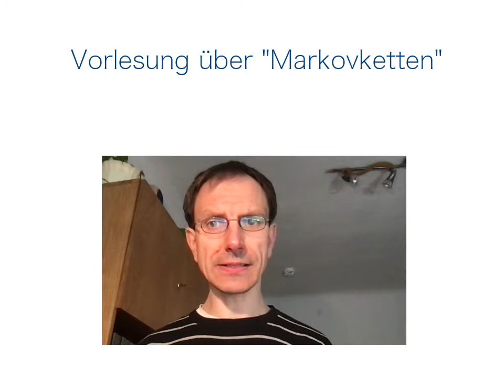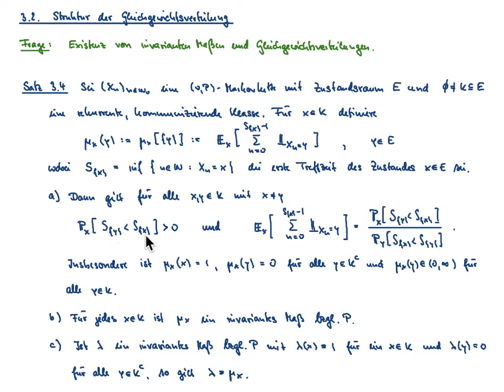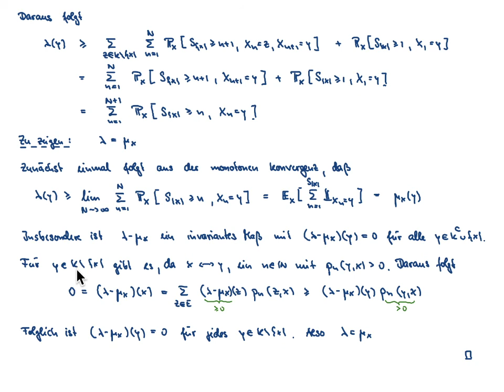Markovketten VL 9.1: Existenz invarianter Maße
Inhalt der VL: Existenz invarianter Maße für rekurrente, kommunizierende Klassen

Übersicht:
00:00 - Intro
00:20 - Kapitel 3.2: Struktur der Gleichgewichtsverteilung
00:30 - Satz 3.4